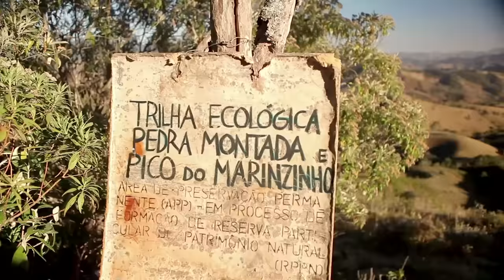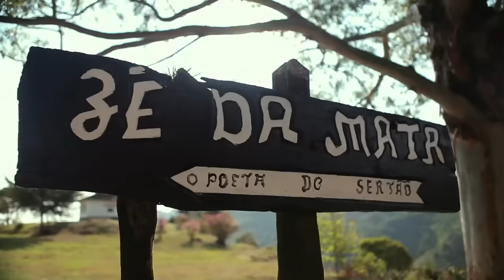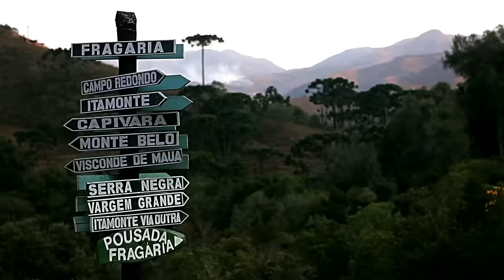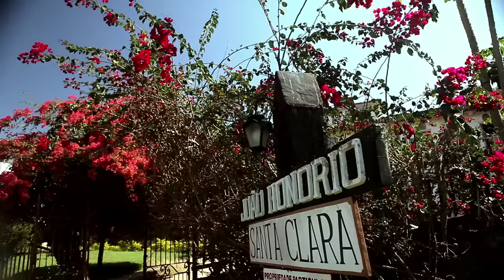Caminhos da Mantiqueira - Filme completo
Filme Completo

"Caminhos da Mantiqueira" percorre estradas, histórias e vidas em busca da identidade própria e única da Serra da Mantiqueira. O documentário de longa metragem (79min) apresenta com sensibilidade um pedaço relativamente desconhecido de muitos brasileiros, apesar de sua extrema importância para o pais.  Embora a região seja cortada pelas fronteiras políticas entre três estados da federação -- São Paulo, Minas Gerais e Rio de Janeiro -- a Mantiqueira apresenta características próprias, naturais e históricas.
O documentário se vale de um formato Road Movie, 'protagonizado' pela equipe que se deslocou ao longo de 35 dias por quase 40 cidades da serra; percorreu vales e escalou vários de seus cumes; adentrou suas florestas e parques e, o mais prazeroso, ouviu suas gentes: agricultores, tropeiros e violeiros, claro, todos contadores de causos.  Também foram ouvidos ambientalistas, geógrafos, biólogos e historiadores; tudo com o intuito de costurar uma narrativa a um só tempo informativa e emocionante sobre a região, abordando temas como o ecossistema, as reservas florestais, as nascentes de água e seus importantes rios, a ancestral formação geológica, as mais recentes histórias da Revolução de 1932 e, como não poderiam faltar, as narrativas que nos levam para além do tempo através dos relatos testemunhais sobre o Lobisomem, a Mãe de ouro e o Corpo Seco, seres que vivem no imaginário de alguns de nossos personagens.
Além do filme, estão sendo lançados um CD com a trilha sonora e um livro homônimo, editado pela Empresa das Artes; livro que, aliás, foi o ponto de partida para a pesquisa que orientou a realização do projeto.

Ficha técnica:
Projeto realizado através do programa de ação cultural da sec de cultura do estado de São Paulo.
Produção: Mistura Fina
Argumento, direção e Produção: Galileu Garcia Junior
Direção de fotografia: Carlos Zalasik
Montagem: Itaoã Lara e Regina Dias ABC
Som direto: Marcio Farah/Dorival Sombra
Direção de produção: Mario Monteiro
Roteiro: Galileu Garcia Jr, Quelany Vicente, Victor Navas
Sound design e mixagem:Equipe Banda Sonora
Fotografia adicional e teaser: Philipe Gerling
Coordenação de pré produção: Rosana Oda
Coordenação de pós produção: Patricia Oliva Stumbrys
Camera: Paulinho Francisco, Galileu Garcia Jr
Produção de set: Valtinho Borges
Finalização de imagem: Quanta post
Eletricista: Nilton Carlos de Sousa
Loggers: Felipe Alcantara/Maeda